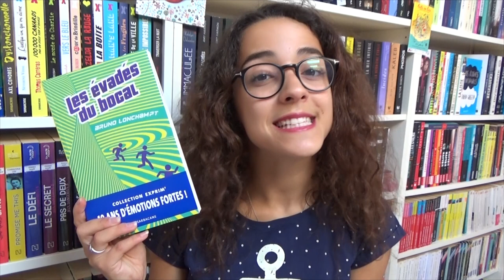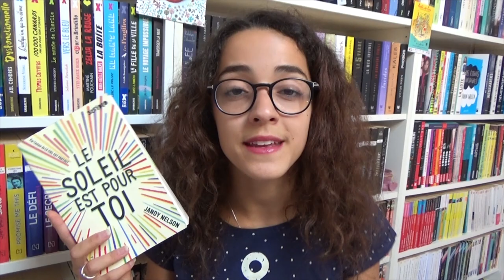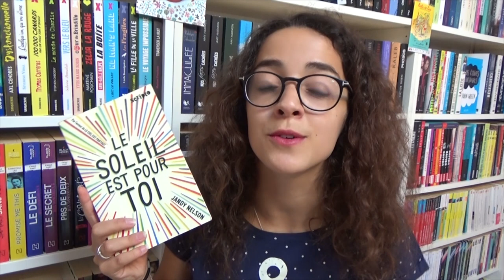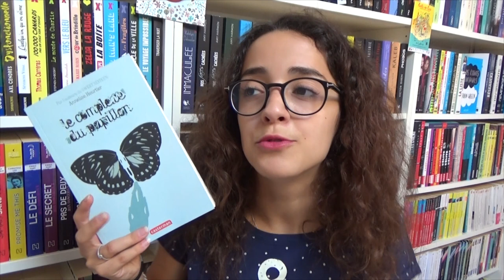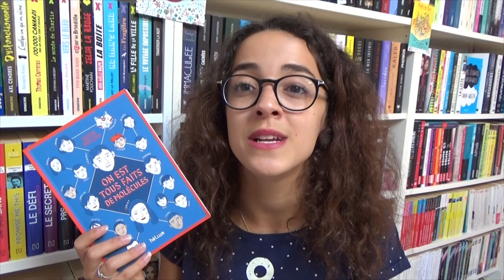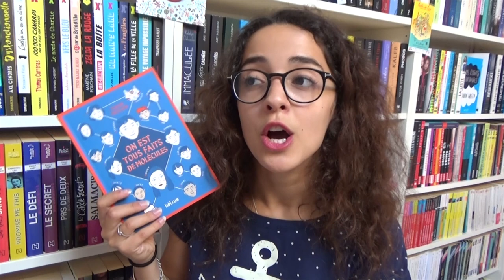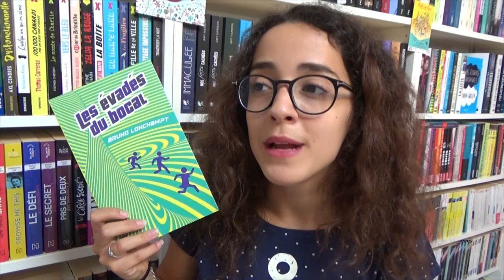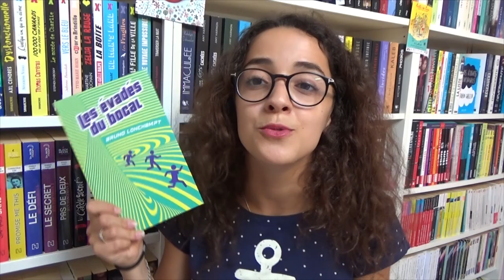J'AI LU | Le soleil est pour toi • Le complexe du papillon • Les évadés du bocal • ... molécules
On se retrouve aujourd'hui pour une vidéo J'AI LU où je vous parle de mes quatre belles dernières lectures. Laquelle vous tente le plus ? Les connaissiez-vous déjà ? :)
Plein de bisous et à très vite pour une nouvelle vidéo ! ♥

Livres cités :
- Le soleil est pour toi de Jandy Nelson, éditions Gallimard collection Scripto.
- Le complexe du papillon d'Annelise Heurtier, éditions Casterman.
- On est tous faits de molécules de Susin Nielson, éditions Hélium.
- Les évadés du bocal de Bruno Lonchampt, éditions Sarbacane collection Exprim.